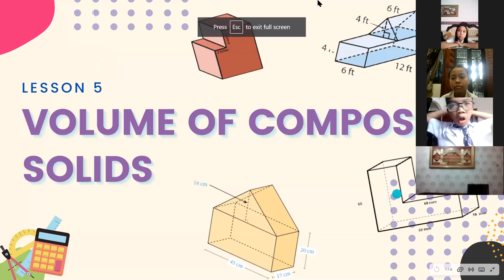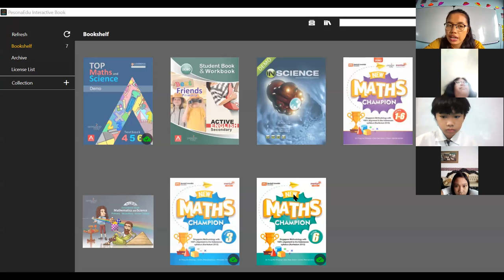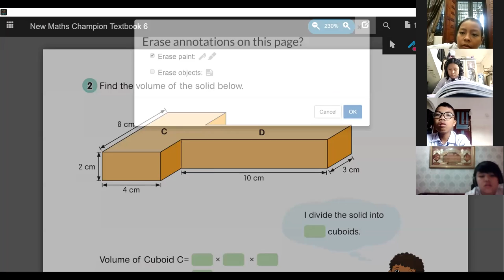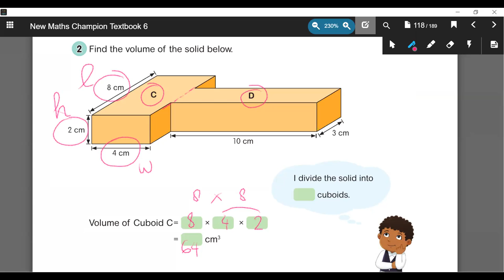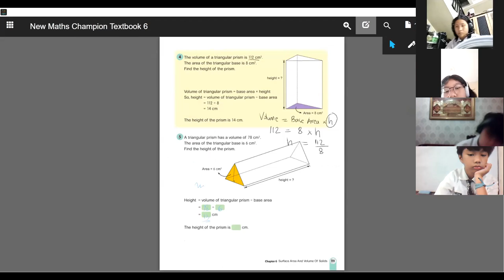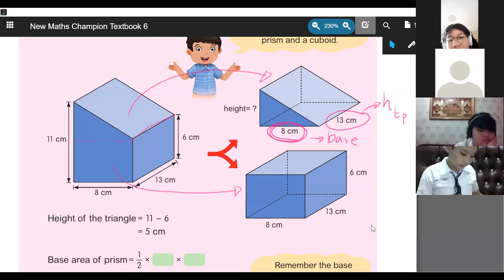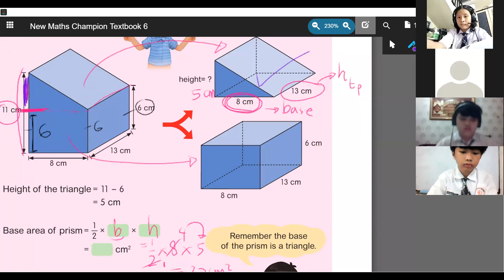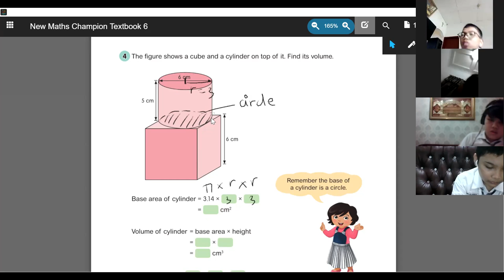Recording Volume of Composite Solids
1 March 2021 Math Grade 6 - Milky Way Class